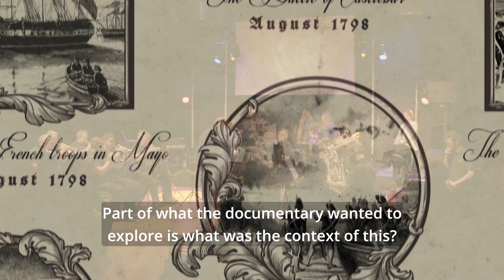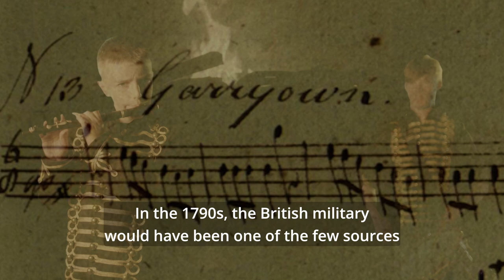Beart Bunting at IMBOLC 2023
Beart Bunting (Bunting's Gift) is a documentary following traditional musicians and a classical brass band as they select and perform military and traditional music collected by Edward Bunting in the early part of the 18th century. Here they perform together for the first time in front of an audience at IMBOLC Festival 2023